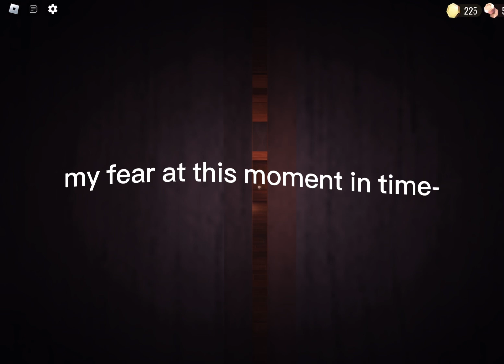playing doors with my friend